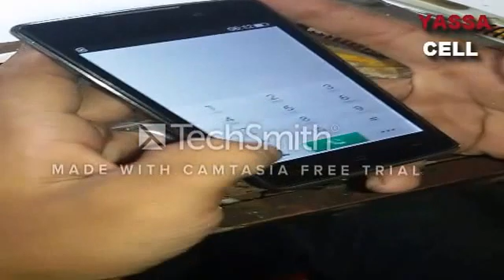CARA MENGATASI HP OPPO MATOT 2017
cara memperbaiki hp androit  oppo joy serial R1001 yang mati total
karna lemot,kena air,heng,restar sendiri,ini lah cara mengatasi nya